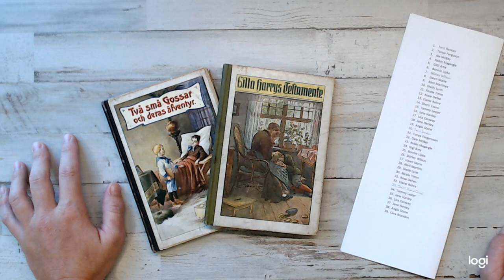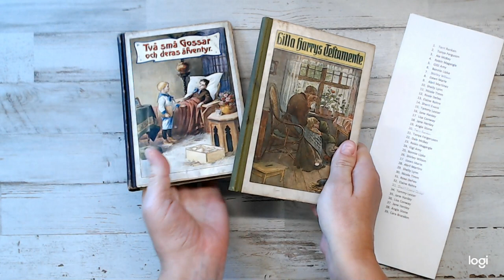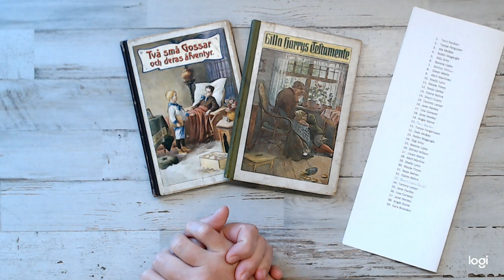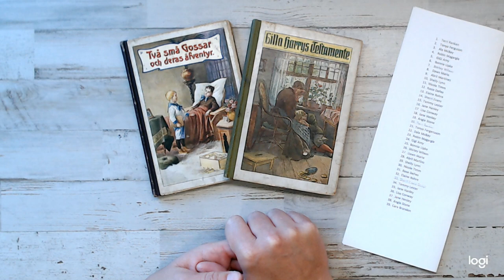The Giveaway winner is?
Hello you all. I thank you all for your support and Congrats to the winner!